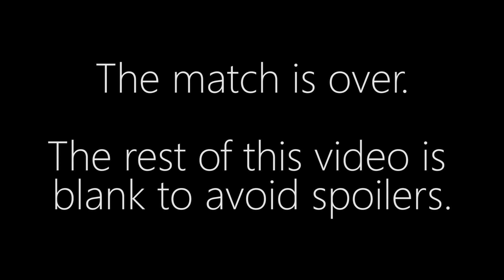Semper vs. MCanning - TvP - TING Season 3 NA Group#1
Ting is an American phone company looking to save you money each month!